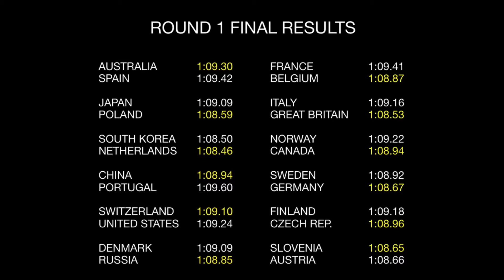MEN'S SNOWBOARD CROSS - ROUND 1 FINAL RESULTS